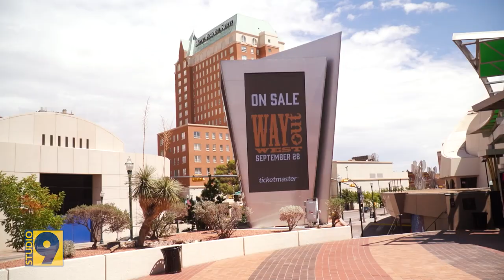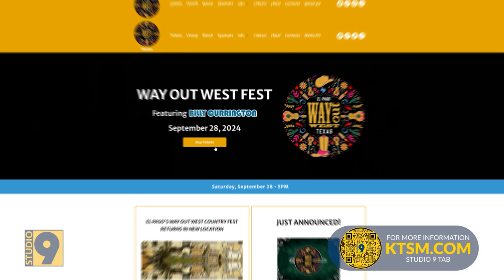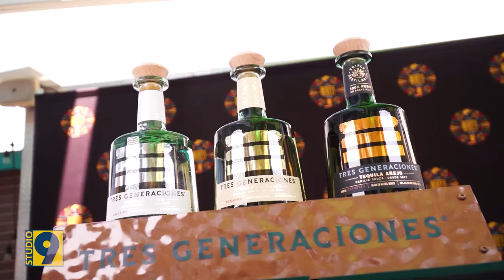Studio 9 - Way Out West Festival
Way Out West Festival